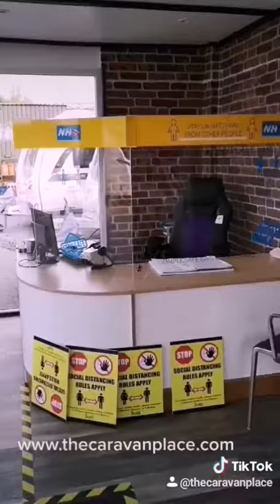How to make a corona virus screen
How to make a safety screen for corona virus